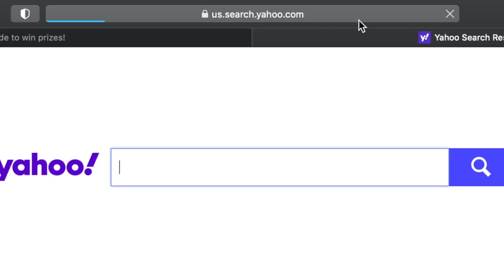Trebek 1 BreakTheCode.Tech Solution How to solve in 30 Seconds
Like the video if this helped!